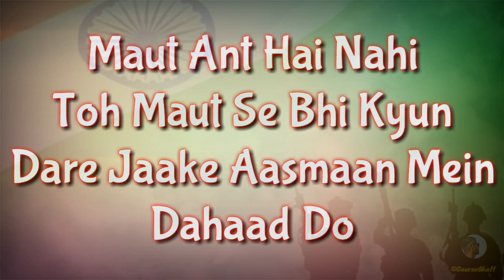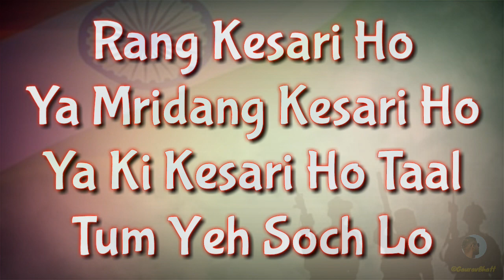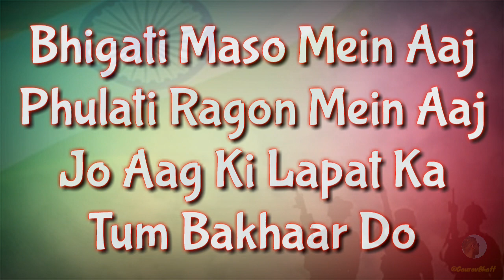Indian Army Warrior Song || Aaramabhh Hai Prachandd || Full Lyrical Video || Happy Army Day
Hindi Song Title : Aarambh Hai Prachand
Hindi Movie : GULAAL(2009)
Singer : Piyush Mishra

Aarambh hai prachand bol mastakon ke jhund
aaj jung ki ghadi ki tum guhaar do.

aan baan shaan ya ki jaan ka ho daan aaj
ik dhanush ke baan pe utaar do] - 2

[Mann kare so praan de,jo mann kare so praan le
wahi toh ek sarvshaktimaan hai] - 2
vishv ki pukaar hai yeh bhaagwat ka saar hai
ki yuddh hi veer ka pramaan hai
kauravo ki bheed ho ya, paandavo ka ho
jo lad saka hai woh hi toh mahaan hai
jit ki hawas nahi, kisi pe koyi vash nahi
kya jindagi hai thokaro pe maar do
maut ant hai nahi toh maut se bhi kyun dare
jaake aasmaan mein dahaad do
ik dhanush ke baan pe utaar do

[Woh daya ka bhaav ya ki shaurya ka chunaav
ya ki haar ka woh ghaanv tum yeh soch lo] - 2
yaa ki pure bhaal par jala rahe vijay ka laal
laal yeh gullal tum soch lo
rang kesari ho ya mridang kesari ho
ya ki kesari ho taal tum yeh soch lo.

Jis kavi ki kalpana mein jindagi ho prem geet
uss kavi ko aaj tum nakaar do
bhigati maso mein aaj,phulati ragon mein aaj
jo aag ki lapat ka tum bakhaar do
aarambh hai prachand.